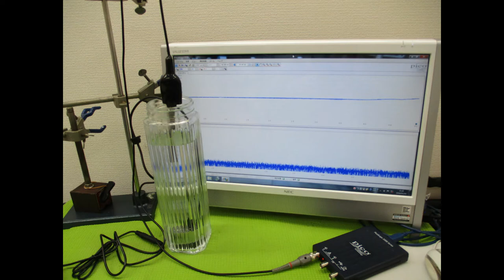超音波実験写真（超音波研究に関するスライドショー）